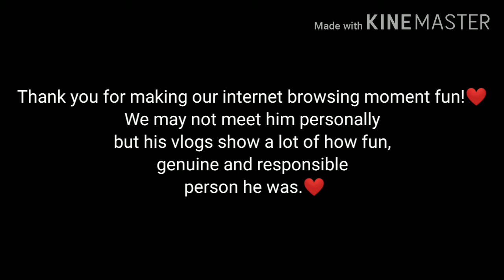Rest in Peace Lloyd Cadena(Tribute)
Passing of Lloyd Cafe Cadena